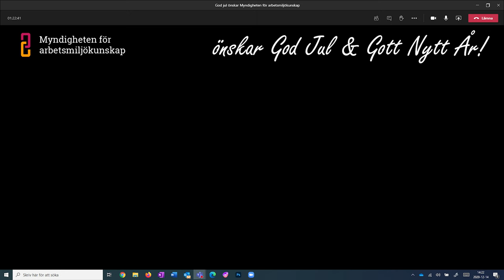God jul och gott nytt arbetsmiljöår!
En julhälsning på distans från medarbetare vid Myndigheten för arbetsmiljökunskap.

Syntolkning: Stillbilder på medarbetare från Myndigheten för arbetsmiljökunskap dyker upp i bild i takt till musiken. En tomteluva har klippts in på generaldirektör Nader Ahmadi. I avslutningen syns myndighetens logotyp i en hängande julkula i bakgrunden syns snöflingor och en julkrans.